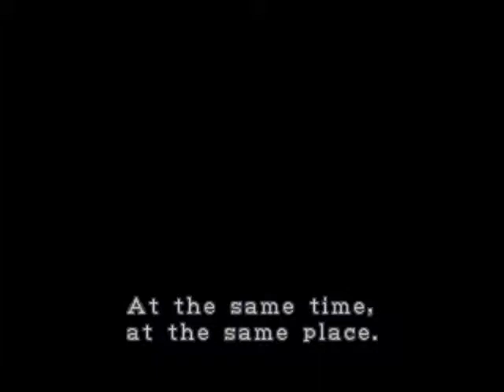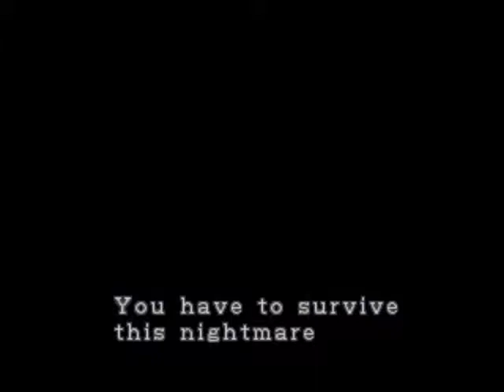Let's Play Resident Evil 2: (Clair) Ep 1: Welcome Back!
And thus we continue the nightmare with Clair's Scenario B story! Can we make it to the end with an A or B ranking? I sure do hope so!